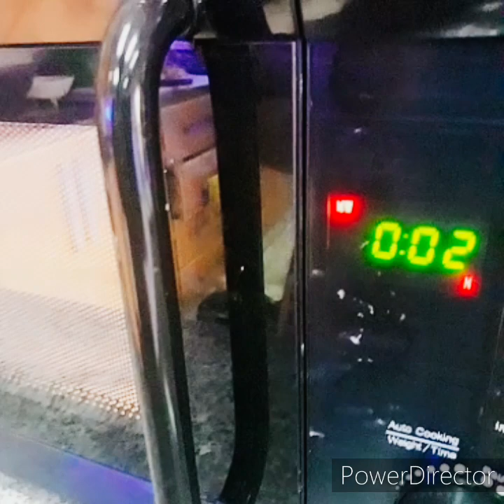Cheesy egg sandwich/5 mins. breakfast recipe